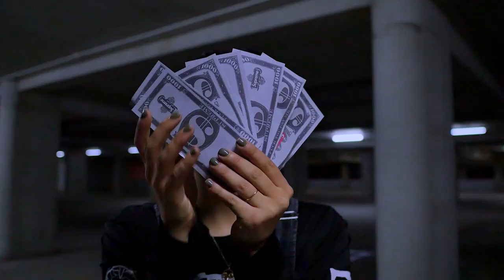Migos - Walk It Talk It ft. Drake - COM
Here is our newest Video ! | Walk it Talk It by Migos

Crew - Concept of Movement
Choreographer & Vision - Cheryl Lofreda
Dancers - Jayden Gatt, Ryan Mahlangu, Petra Farrugia, Krista Attard, Cheryl Lofreda

Song - Walk It Talk It
By - Migos ft. Drake